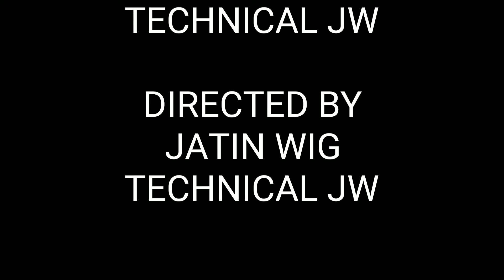When a gamer goes to future in 2045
I SPEND 1 WEEK TO MAKE THIS VIDEO

AFTER 100 SUBSCRIBES THERE WILL BE A SPECIAL VIDEO

MUSIC USED

DIRECTED, EDITED AND PRODUCED BY JATIN WIG

GUYS PLEASE DON'T SPREAD POLLUTION
BECAUSE
THE POLLUTION IS SPOILING OUR
FUTURE